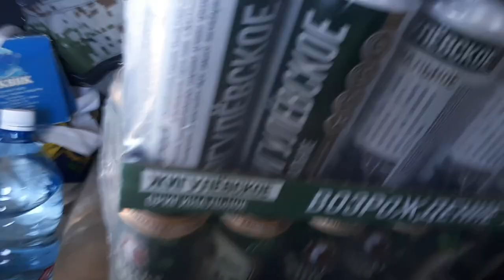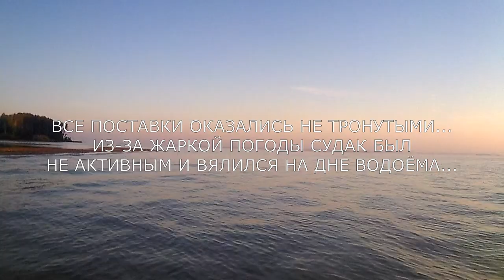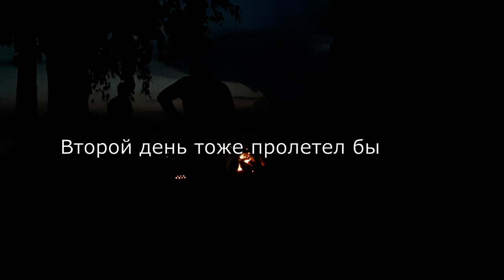Четыре дня отдыха на дикой природе в Сибири! Рыбачим, собираем грибы, готовим вкусные блюда на огне!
В середине августа выбрали несколько дней и поехали подальше от города в Караканский бор на берег реки отдохнуть, порыбачить ну и конечно же прогуляться по лесу! Дни пролетели незаметно. Многое не попало в это видео, но надеюсь, что даже этот короткий обзорчик вам понравиться!